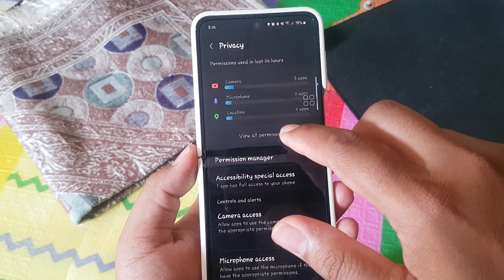How to monitor nearby devices usage on Samsung Galaxy Z Flip 5 in the last 24 hours (Android 13)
Gain the ability to oversee how your Samsung Galaxy Z Flip 5 interacts with nearby devices, powered by Android 13, within the past 24 hours. This comprehensive tutorial equips you with the skills to understand which nearby devices your smartphone has connected to, enhancing your control over connectivity and security.

Main Function:
The primary aim of this video is to guide viewers through the process of monitoring interactions between their Samsung Galaxy Z Flip 5 and nearby devices, all within the last 24 hours. By following the provided steps, users can gain insights into which devices their smartphone has connected to, empowering them to manage their connectivity effectively and ensure their security.

Example Usage:
Imagine you've noticed unusual device connections or you suspect that your Samsung Galaxy Z Flip 5 may have connected to unauthorized nearby devices without your knowledge. In such a situation, you can watch this video to learn how to monitor nearby devices usage within the last 24 hours. This information can help you identify any unexpected device connections, assess their legitimacy, and take appropriate action to secure your device and data.